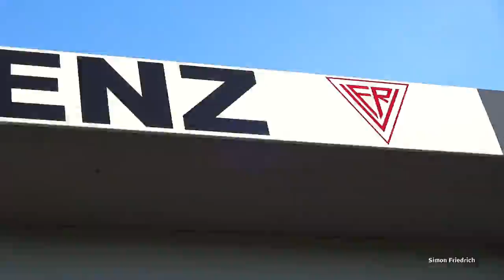TuS Koblenz - FV Engers 1:1 // Testspiel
Gegen den Zwölften der Fußball-Rheinlandliga kam die Mannschaft von Cheftrainer Petrik Sander nach 90 Minuten auf dem Kunstrasenplatz auf der Karthause nicht über ein 1:1 (0:0) hinaus. Vor 300 Zuschauern.

Video Bearbeitungszeit: 5 Stunden 30 Minuten

Name des Titels aus der YouTube-Audio-Bibliothek

Destructoid